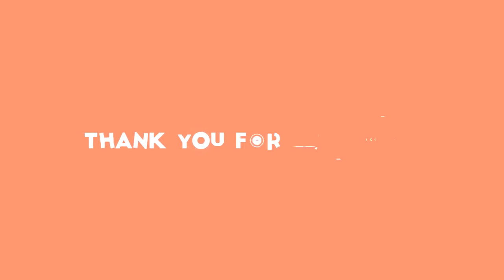Pompeo v ČR vytočil komunisty, Babiš se jim ospravedlňuje. Fischer: „Nedůstojné“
Mike Pompeo,ministr zahraničí,Andrej Babiš,komunismus,Dukovany,KSČM,ANO 2011,USA,Česko,Rusko,Evropská unie,Čína,ČSSD,Miloš Zeman